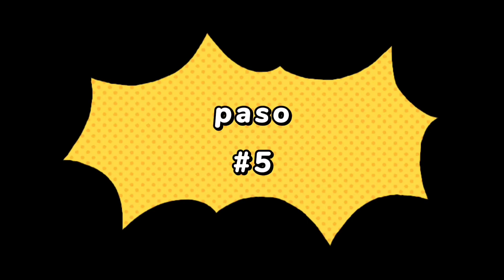Tamales de elote en el rancho y los pasos a seguir para hacerlos/ por el 2 de febrero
En este video les muestro los pasos a seguir de como se hacen los tamales de elote en el rancho por mi familia con motivo del 2 de febrero espero les guste el video.